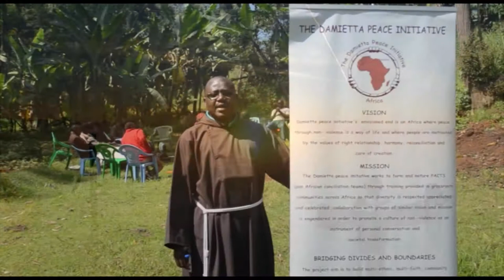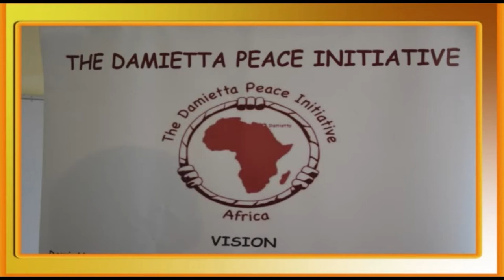Damietta coming soon only on Capuchin Tv 2018